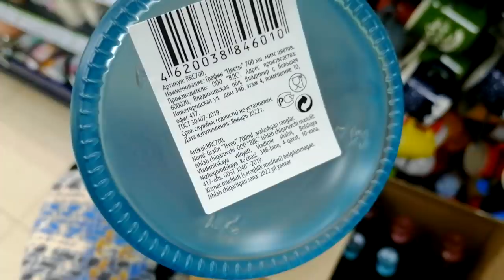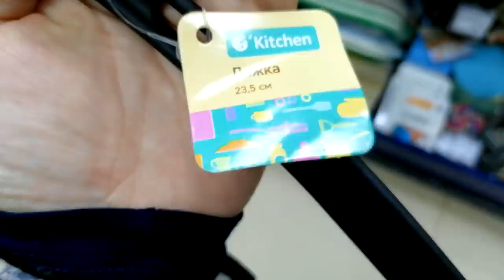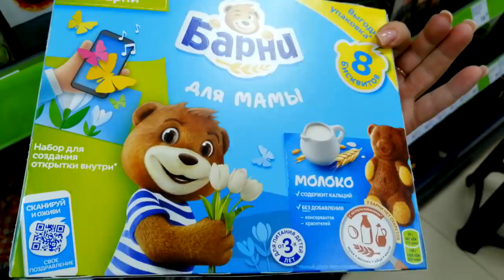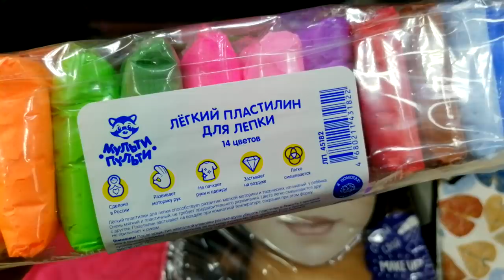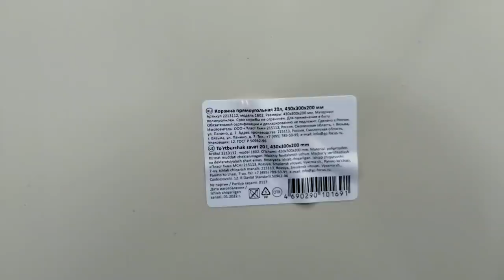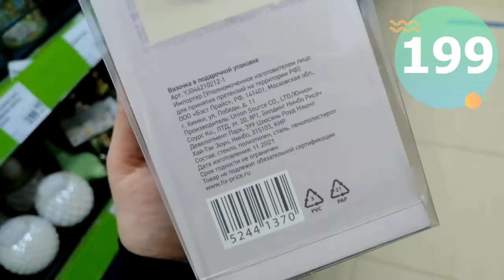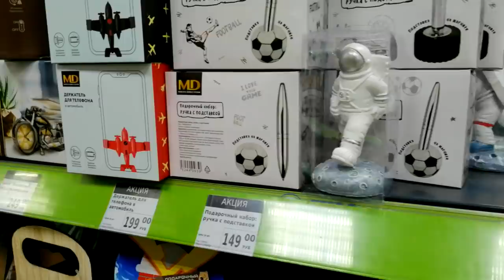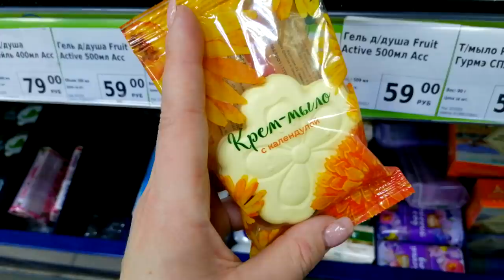ФИКС ПРАЙС 😍 ЗАВАЛИЛО НОВИНКАМИ 💥ХОЖУ ПО МАГАЗИНАМ ПОДНИМАЮ НАСТРОЕНИЕ